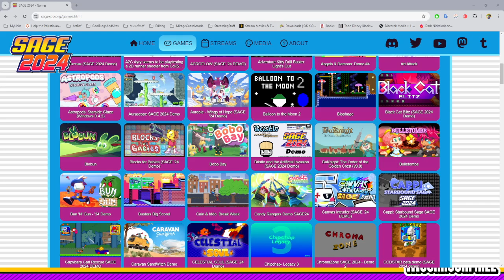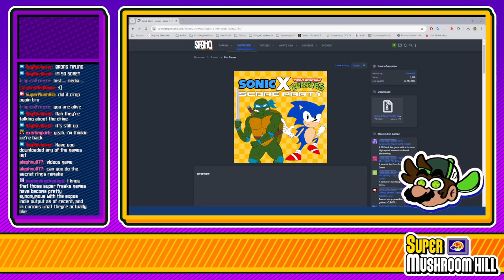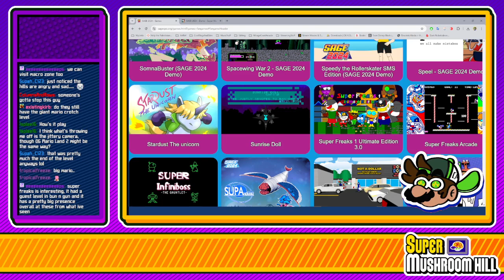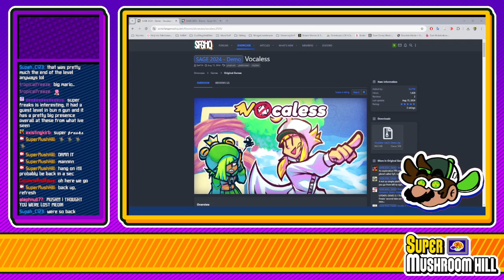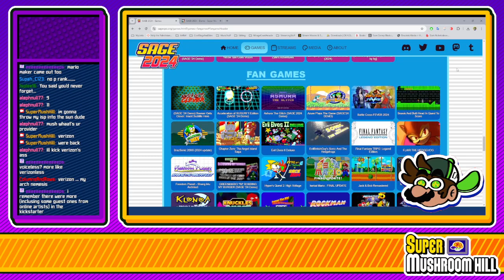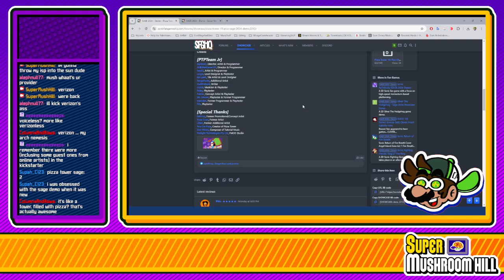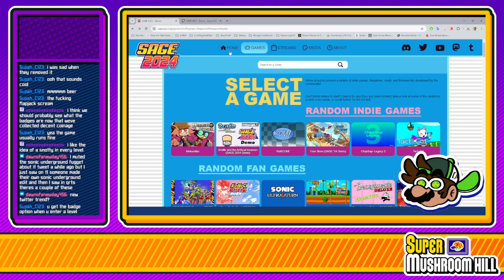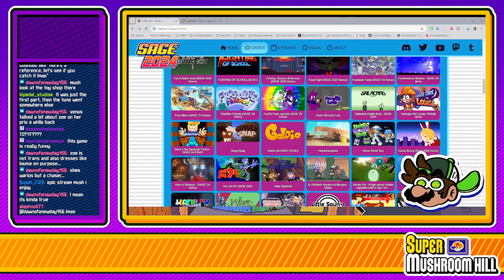SAGE 2024 Showcase (09/11/2024 VOD)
Games:
- Sonic The Hedgehog X Teenage Mutant Ninja Turtles Score Party
- Super Nova (SAGE 2024 Demo)
- Super Mario Land 2 + Wario's Conquest (SAGE 2024 Demo)
- Voiceless (SAGE 2024 Demo)
- Pizza Tower '19 Plus (SAGE 2024 Demo)
- Garbage Girl Louise (SAGE 2024 Demo)

Date: 09/11/2024